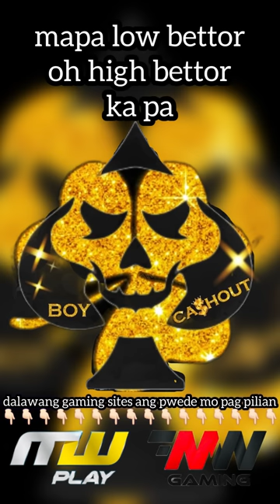Woah ang sarap ng buga! 🤑👌🏻| Dragon Hatch | PG Soft | MW Gaming | MW Play | Casino | Cashout